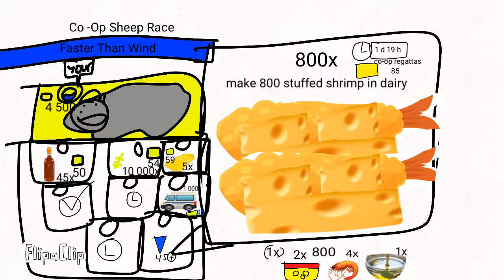Wislir Farm - stuffed shrimp in Co-Op Neighborhood